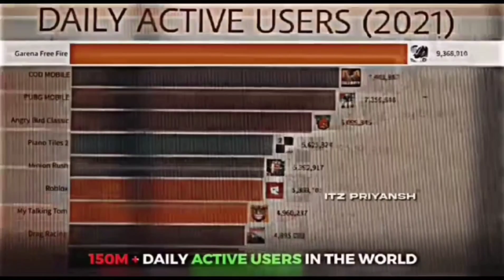Free Fire 😘 Battlegrounds Mobile India SH UR BD ON EV OR XJ LE 1N EX